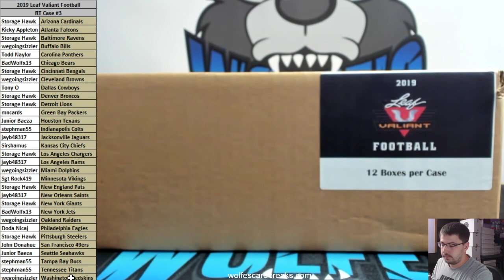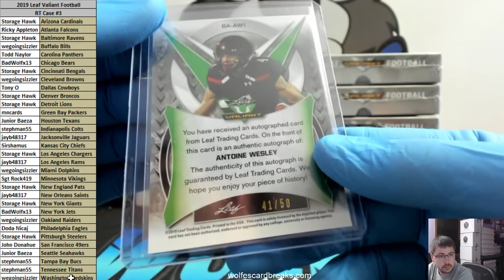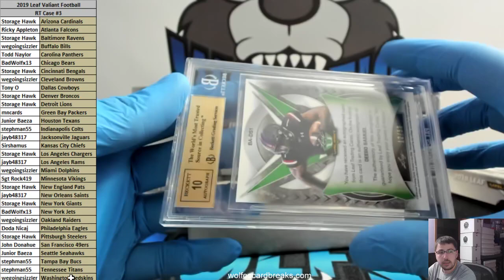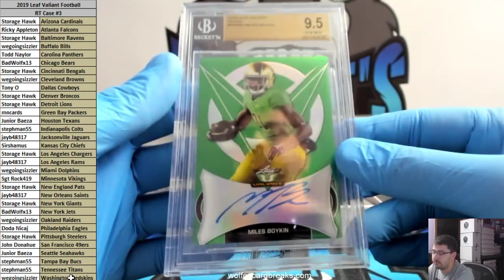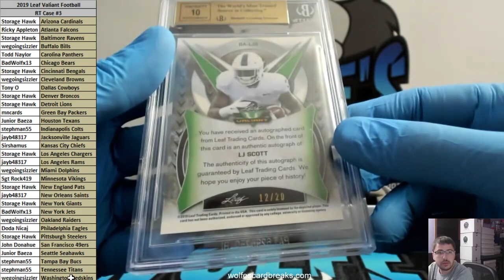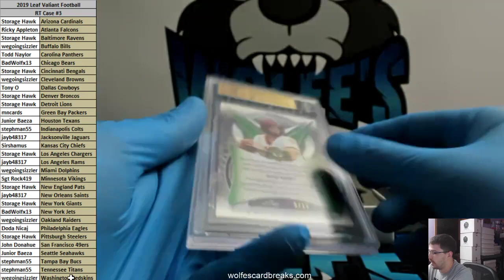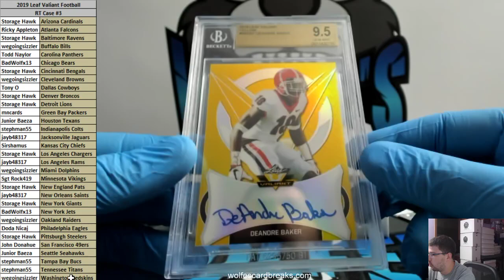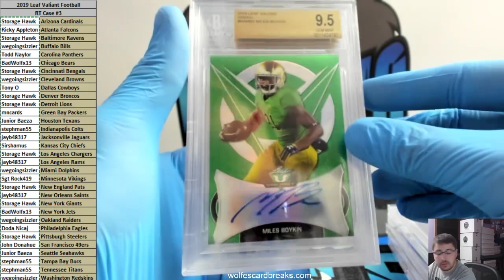2019 Leaf Valiant Football 12 Box Case Random Teams Break #3